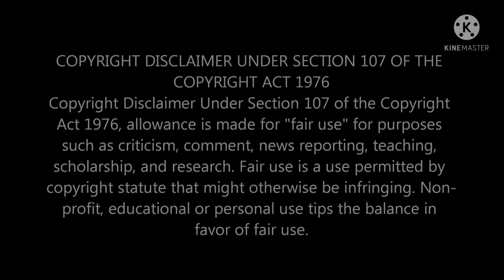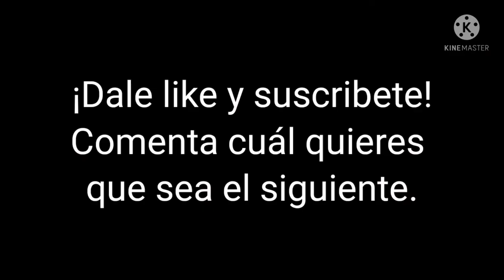Pero ¿Pueden Cantar? | Bungou Stray Dogs | Versión Actores De Doblaje En Latino.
00:00 Inicio.

00:05 Atsushi Nakajima.
00:43 Osamu Dazai.
01:07 Doppo Kunikida.
01:48 Ranpo Edogawa.
02:25 Jun'ichirō Tanizaki.
02:57 Kenji Miyazawa.
03:27 Chūya Nakahara.
03:57 Ichiyō Higuchi.
04:39 Motojirō Kajii.
05:00 Mori Ōgai.
05:24 Koyō Ozaki.
06:04 Gin Akutagawa.
06:46 Sakunosuke Oda.
07:17 Francis Scott Key Fitzgerald.
07:54 Nathaniel Hawthorne.
08:41 Jhon Steinbeck.

09:23 Fin.

Vayan a seguirme en Instagram donde subiré todo lo que Youtube no me deje